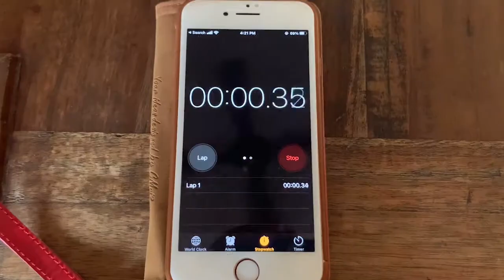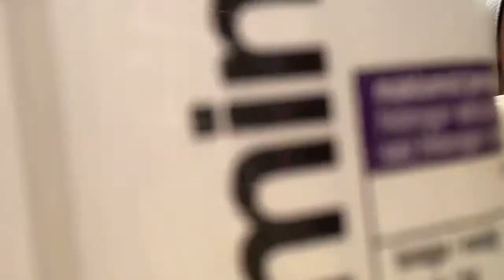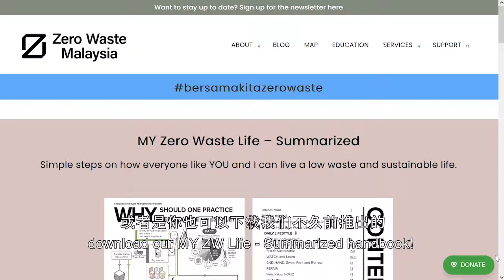JomZeroWaste Episode 17 - Zero Waste Myths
Busted! For this episode, we're busting a few most common myths on Zero Waste living.

Here’s a sneak peak on a few of the myths.

➡️Is it really that hard to go zero waste?
➡️Must I give up all plastic?
➡️Don’t we spend more money to go Zero Waste?

Curious to know more? Check out the other myths on our full video.

Psst.. We’re also having our 30 Day Zero Waste Challenge.

For Malay subtitles, please turn on the CC at the right bottom side of the video